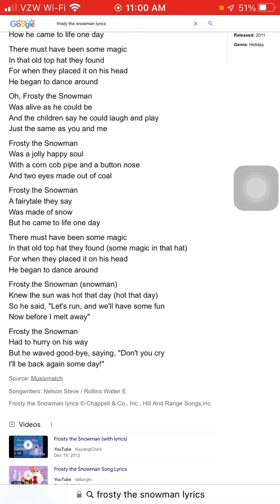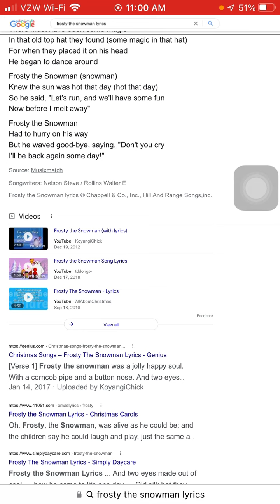Frosty the Snowman Carolmas day 6